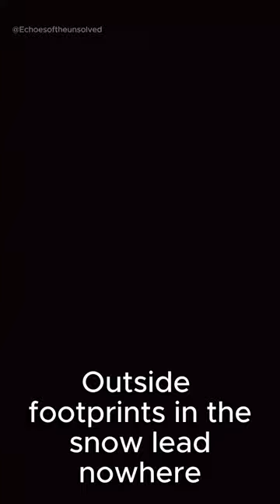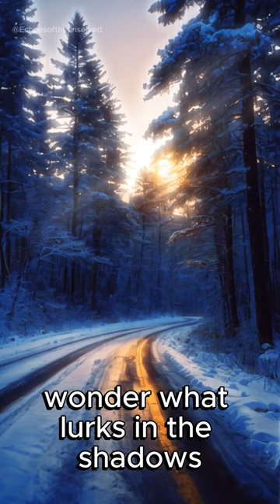Vanished in the Snow: The Maura Murray Mystery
Dive into the chilling case of Maura Murray, a 21-year-old nursing student who mysteriously disappeared on a cold winter night in 2004. After emailing her professors about a non-existent family emergency, Maura embarked on a journey into the White Mountains of New Hampshire, only to vanish without a trace. Her car, found abandoned against a snowbank with no sign of Maura, sparked a massive search and a mystery that has puzzled investigators and true crime enthusiasts alike for years. Join us as we explore the theories, the clues left behind, and the ongoing quest for answers in 'Vanished in the Snow: The Maura Murray Mystery'.